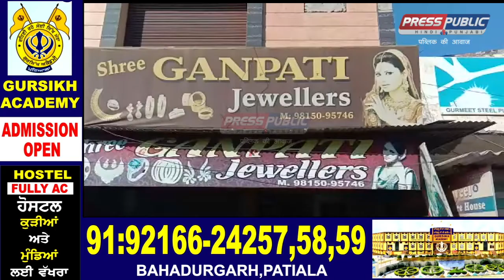ਅੰਮ੍ਰਿਤਸਰ ਚ ਦਿਨ ਦਿਹਾੜੇ ਚੋਰੀ ਜਾਂਚ ਚ ਲੱਗੀ ਹੈ ਅੰਮ੍ਰਿਤਸਰ ਪੁਲਿਸ || Press Public Neww